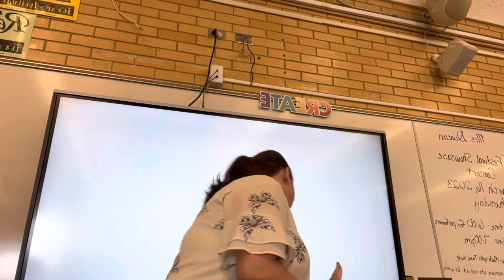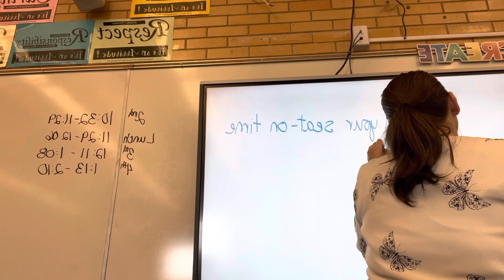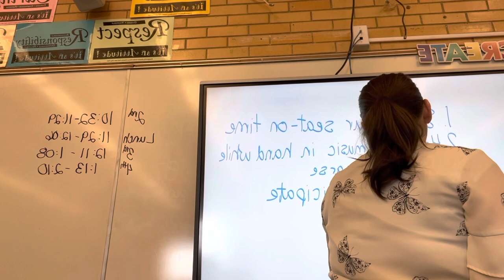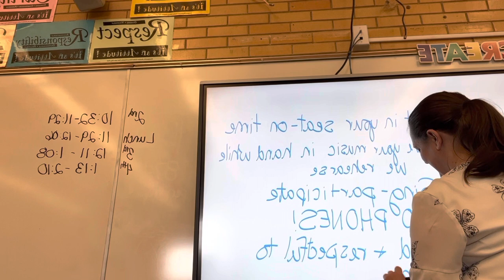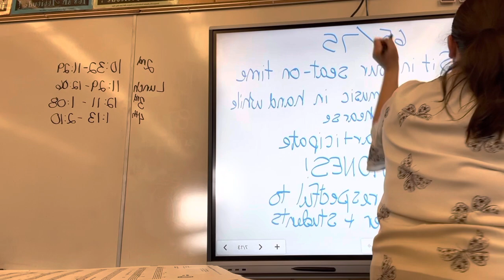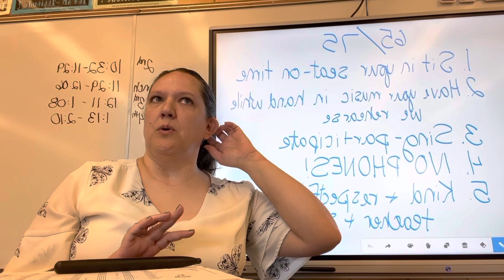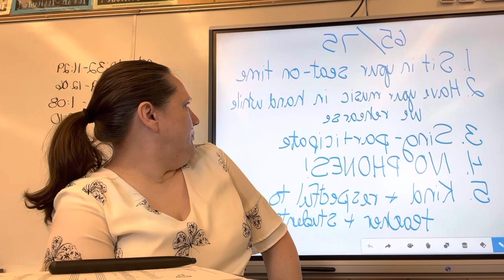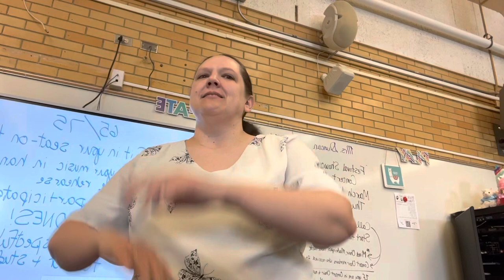Updated Class Expectations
Rehearsal expectations for 2023 4th quart choir classes at Kearns High School.